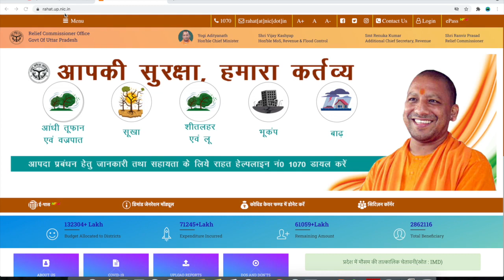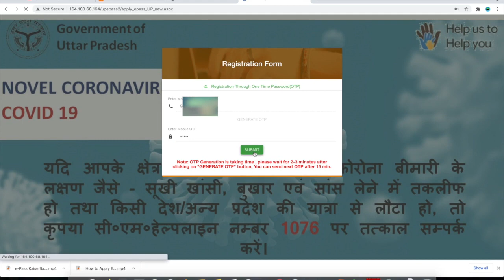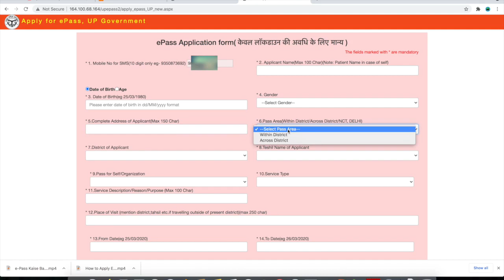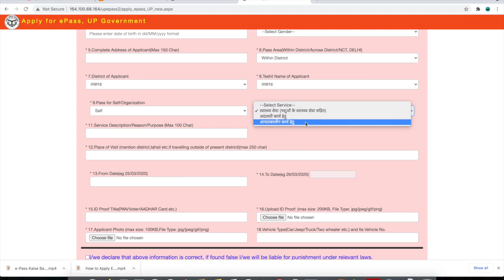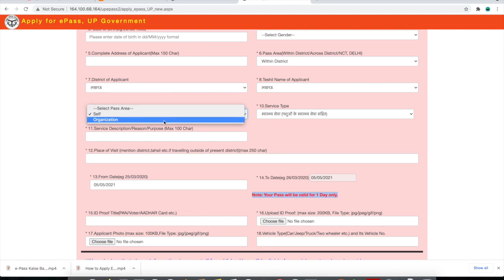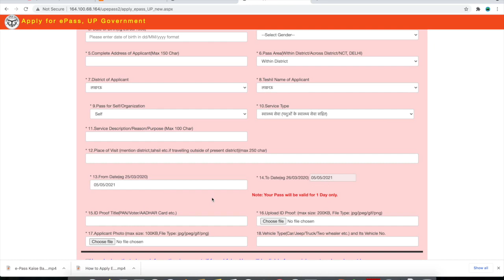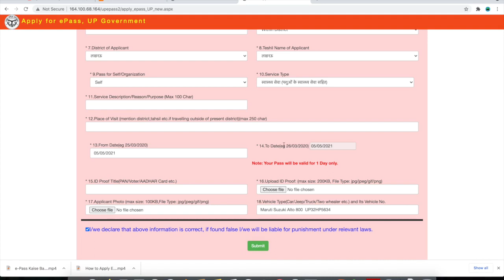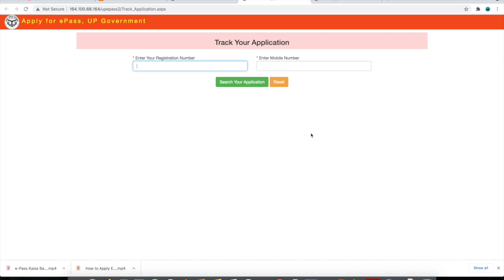How to apply for E-Pass online 2021 | online e pass kaise apply kare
Uttar pradesh may online E-pass /e pass apply kare ka process dekhe step by step 2021